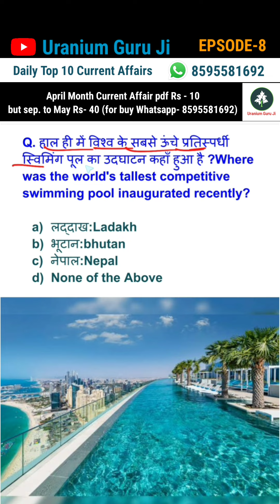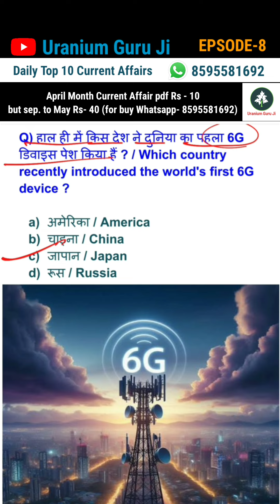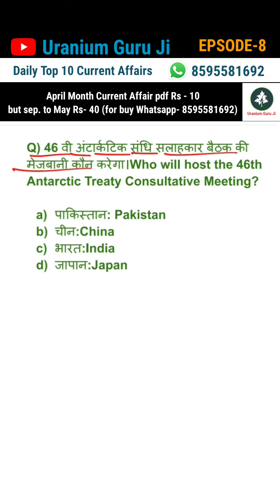20 may 2024 current affair | Daily current affair | @Uranium Guru Ji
20 may 2024 current affair | weekly current affair | @Uranium Guru Ji

20 may  2024
2 april
3 April
11 February 2024
12 February 2024
13 February 2024
14 February 2024
15 February 2024
16 February 2024
17 February 2024
18 February 2024
19 February 2024
20 February 2024
28 January 2024
29 January 2024
30 January 2024

2024 current affair
Janury 2024 current affairs
static gk
gk
weekly current affair 2024
saptahik current affair 2024